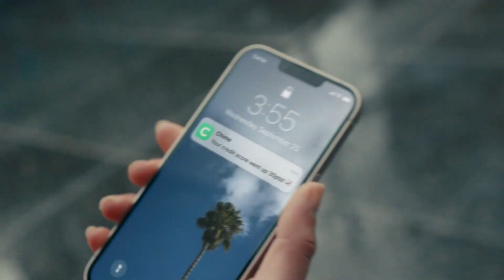Tim Hardaway Jr. (22 points) Highlights vs. Golden State Warriors